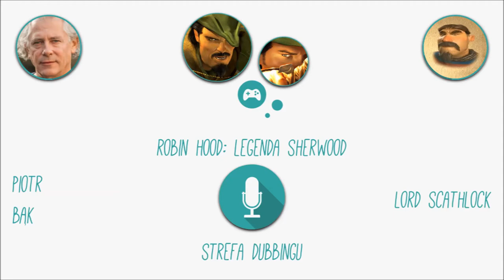Zestawienie Dubbingowe 🖥️ - ROBIN HOOD: LEGENDA SHERWOOD